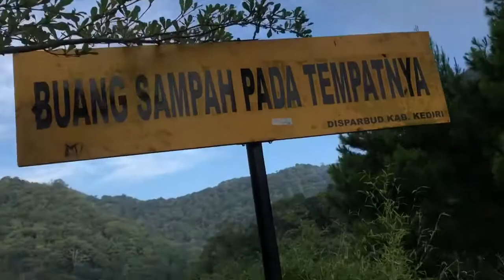KW TRIP#part2 |NGECAMP KEDINGINAN+ GAYA MAKAN BURGER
Ngecamp part2
Selamat menonton semuanyaaa